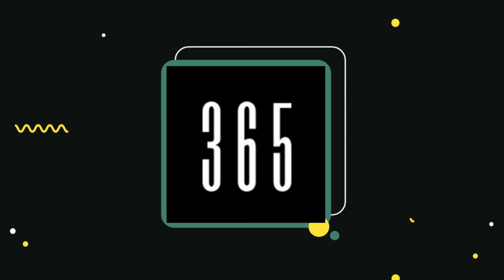Pele The King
Ο -κατά πολλούς- κορυφαίος ποδοσφαιριστής στην Ιστορία, Εντσον Αράντες Ντο Νασιμέντο, που έμεινε γνωστός ως Πελέ, γεννήθηκε στις 23 Οκτωβρίου 1940 στην πόλη Τρες Κορασόες της Βραζιλίας.

Μεσοεπιθετικός με μοναδικά χαρίσματα, όπως ταχύτητα, ντρίμπλα, διείσδυση και εκτελεστική δεινότητα, ο Πελέ θεωρείται -αν και ανάλογες συγκρίσεις είναι αδόκιμες- ο καλύτερος παίκτης που ανέδειξε το παγκόσμιο ποδόσφαιρο. Επαιξε για 19 χρόνια στην Σάντος (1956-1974) με τον εντυπωσιακό απολογισμό των 619 τερμάτων σε 638 αναμετρήσεις!

Στην συνέχεια πήγε στις ΗΠΑ για να παίξει επί τρία χρόνια στον Κόσμο της Νέας Υόρκης (31 γκολ σε 56 συμμετοχές), του οποίου ανακηρύχθηκε επίτιμος πρόεδρος το 2010. Κατέκτησε τρία Μουντιάλ (1958, 1962, 1970) με την «σελεσάο», ενώ το 1970 του απονεμήθηκε η «χρυσή μπάλα» και το 2000 αναδείχθηκε από την FIFA ως ο «παίκτης του αιώνα».
Οι εμφανίσεις του σε διεθνές επίπεδο ήταν συγκλονιστικές, έχοντας βεβαίως εξαιρετικούς συμπαίκτες στην εθνική Βραζιλίας, με τα «χρώματα» της οποίας έπαιξε σε 92 αγώνες και σημείωσε 77 γκολ, παραμένοντας ο πρώτος σκόρερ της «σελεσάο».

Μεταξύ άλλων, κατέχει το παγκόσμιο ρεκόρ επίτευξης χατ-τρικ (92!!!), έχει θέση στο βιβλίο «Guinness World Records» με 1.283 γκολ σε 1.363 αναμετρήσεις (!) και το ρεκόρ για τον μικρότερο σε ηλικία ποδοσφαιριστή που έπαιξε σε τελικό Μουντιάλ και κατέκτησε το τρόπαιο, καθώς το 1958 στον αγώνα με την Σουηδία, ήταν 17 ετών και 249 ημερών!

Music
Always be sure to give credit to the talented musician by including their information (found below) in your own project's credits.